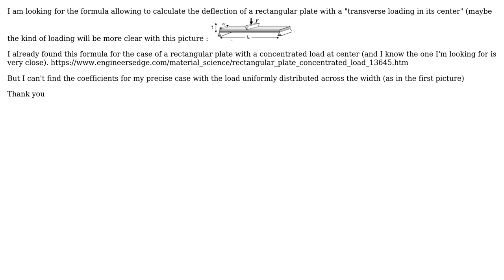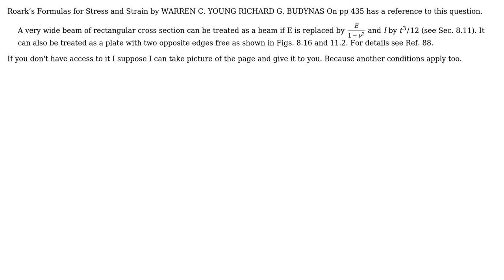Engineering: Deflection of a rectangular plate simply supported (transverse load) (2 Solutions!!)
Engineering: Deflection of a rectangular plate simply supported (transverse load)

With thanks & praise to God, and with thanks to the many people who have made this project possible! | Content (except music & images) licensed under CC BY-SA | Music | Images & others | With thanks to user Wasabi user kamran user Gey and the Stack Exchange Network Trademarks are property of their respective owners. You are responsible for your own actions.